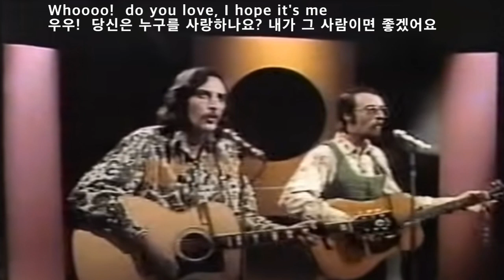One Toke Over The Line - Brewer & Shipley(원 토우크 오버 더 라인 -브루어 앤 쉬플리)[가사번역]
1967년 부터 활동한 아메리칸 팝 듀오 Brewer & Shipley는
노래 가사 중에 대마초 흡연 내용이 들어 있어
그들의 곡 "One Toke Over The Line"을 취입하지 않으려 했는데
레코드 회사 사장이 발매를 하는 바람에
생각지도 않게 그들의 최대 히트곡이 되어버렸습니다
(U.S. Billboard Hot 100 챠트 #10)
하지만 이 곡으로 인한 마약 남용의 위험성등 이유를 들어
FCC가 방송국에 지침을 내렸기 때문에
어떤 라디오 방송국은 곡을 틀지 않았다고 하는데
또 다른 어떤 라디오 방송국들은 항의하는 차원에서 계속 곡을 틀었다고 합니다.

참고로
toke는 puff 와 같은 (marijuana 를 한모금 빨다) 뜻이고
Over The Line 은 용납할 수 없다는 뜻이며
Brewer & Shipley가 노래를 통해 전달하고 싶은 메시지는
"무엇이든 지나치게 하면 죽음에 이를 수도 있다"라는 것이랍니다.